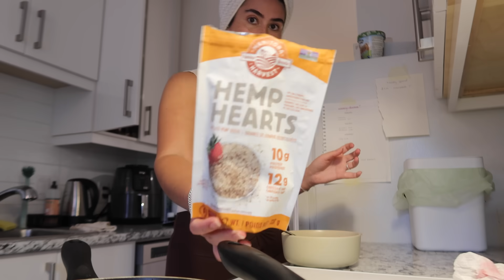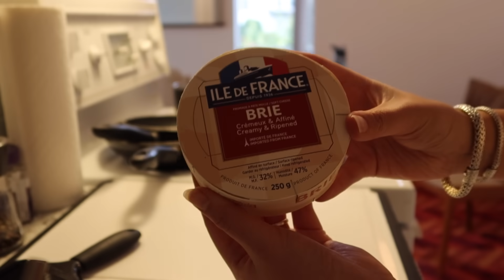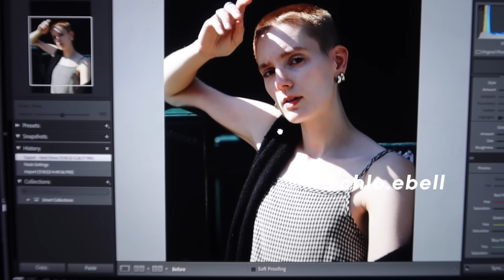Like ol' times what I eat in a day (now I'm living with my boyfriend)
Thanks for joining me for a bonus video this week, an old fashioned what I eat in on a random day video now I'm living with my boyfriend.